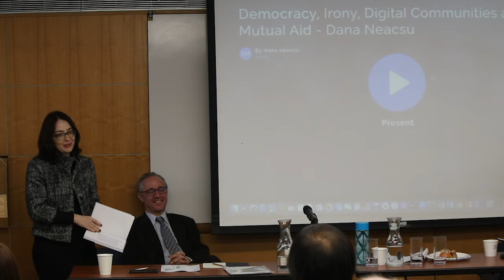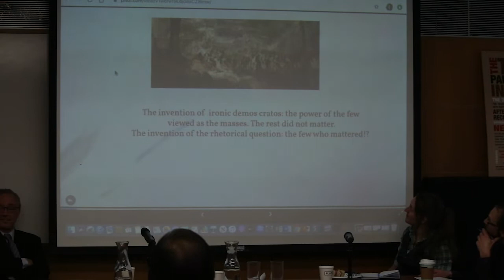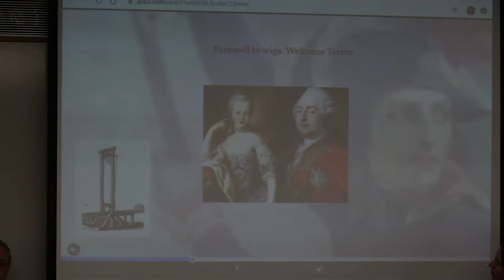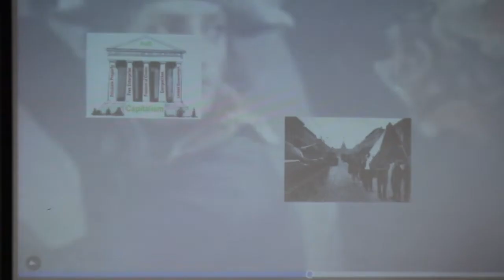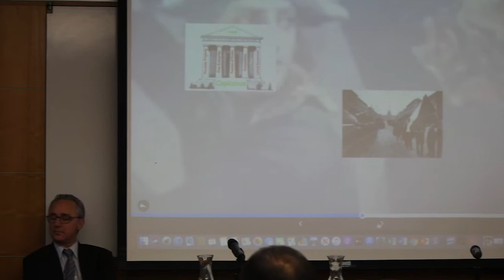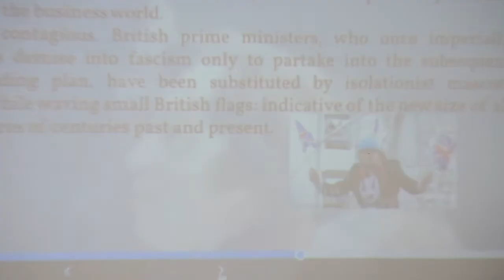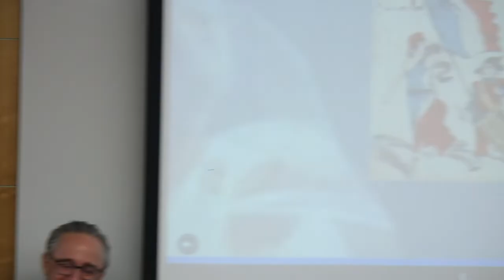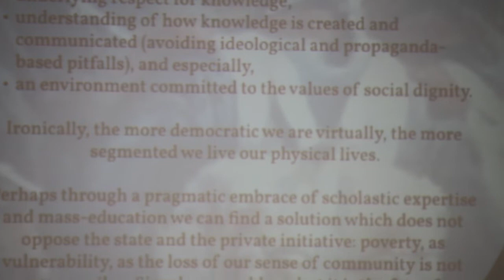Parallel Session 3: "Models of Mutual Aid"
Parallel Session 3: "Models of Mutual Aid," at the 2020 Telos-Paul Piccone Institute Conference, After the Welfare State: Reconceiving Mutual Aid, in New York, NY, February 15-16, 2020

Moderator: Marcia Pally, New York University

Mutual Aid or Public Good: Virginia Constitutionalism and Republican Ideology
Samuel Ulmschneider, Maggie L. Walker Governor’s School

A Social Theory of Emergency Medical Services
Mark S. Weiner, Rutgers University

The 2015 Migration Crisis and Post-Neoliberal Order
Anna G. Keller, Berea College

Does Democracy in the Age of Irony and Digital Communities Breed Mutual Aid?

Dana Neacsu, Columbia University

For more information about this and other Telos conferences, visit the Telos-Paul Piccone Institute